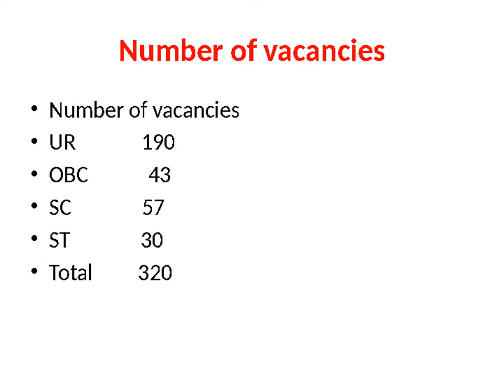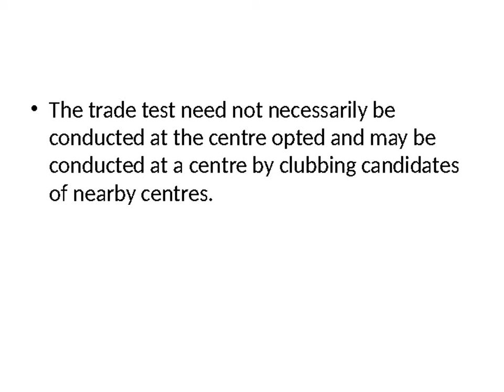Intelligence Bureau IB Recruitment 2016, Apply Online IB JIO Vacancies, Online Fom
IB Intelligence BureauJIO Recruitment 2016, IB JIO vacancies 2016 has been declared. Candidates should apply online IB JIO Applocation Form 2016, IB Junior Intelligence Officer Vacancies by last date and check online  IB JAIO Syllabus/Exam Pattern nd exam date at official site.